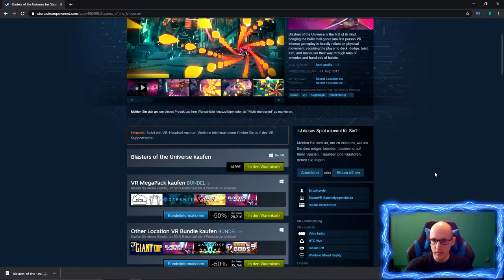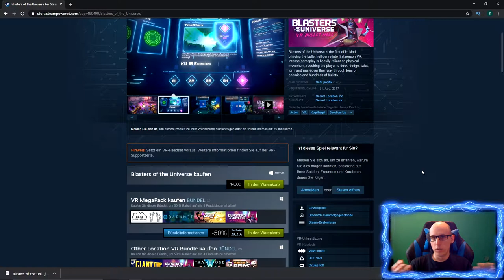Blasters of the Universe - Hardcore Waveshooter [Valve Index]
Blasters of the Universe - Hardcore Waveshooter

Amazon Shopseite:

▌Social Media ▌